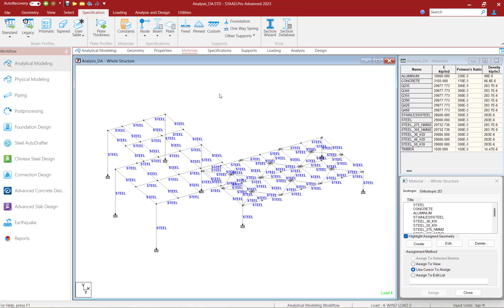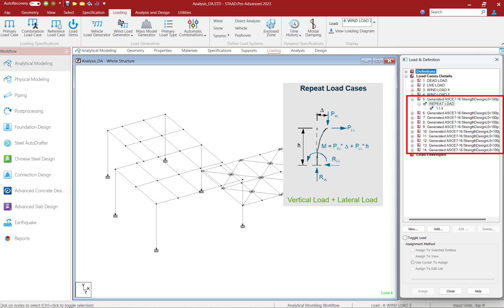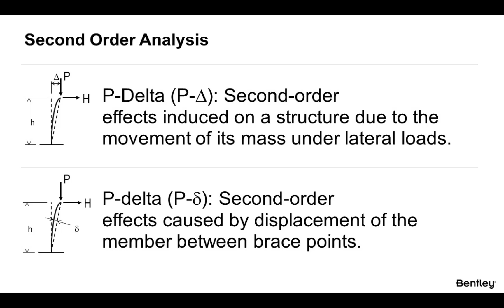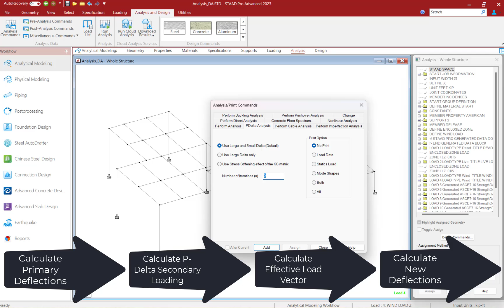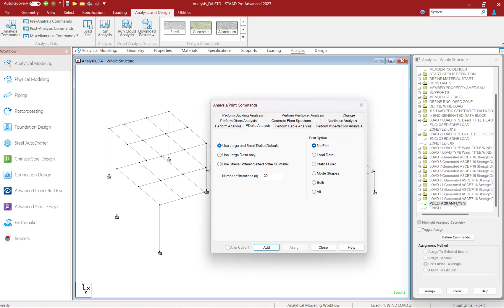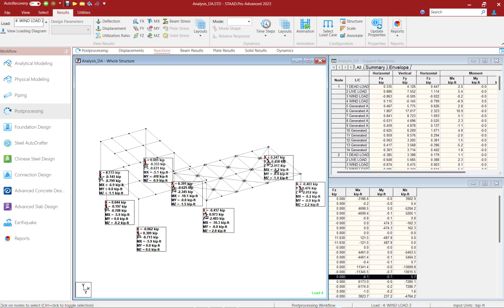Performing an Iterative P-Delta Analysis in STAAD.Pro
In this video, you will learn how to perform an iterative p-delta analysis in STAAD.Pro.